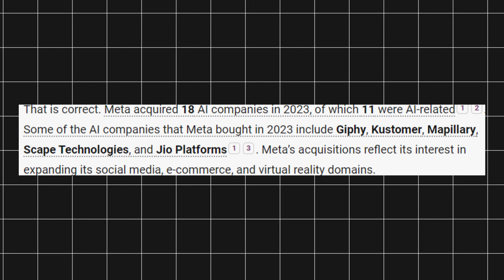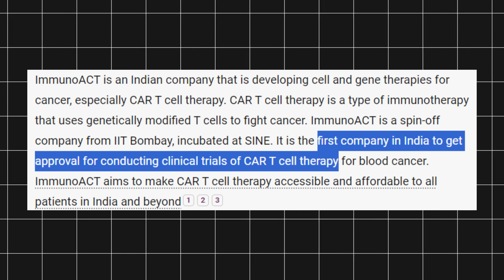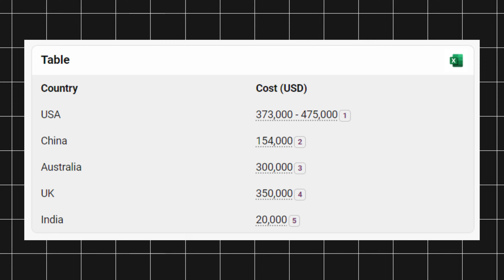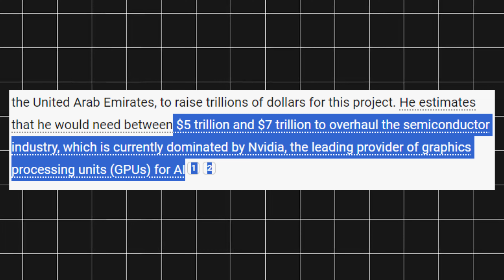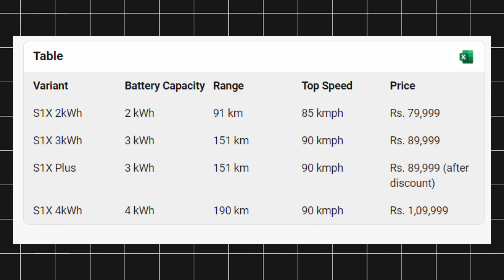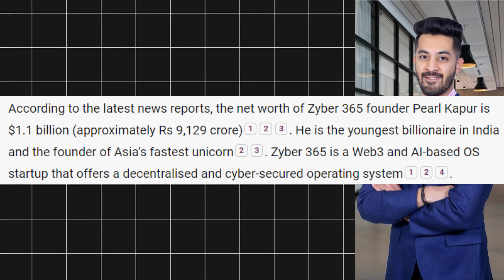SamAltman AI Chip Industry needs Funding | CAR -T Treatment India | Problems With OLA | Startup News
SamAltman AI Chip Industry needs Funding | CAR -T Treatment India | Problems With OLA | Startup News Telugu Episode-4